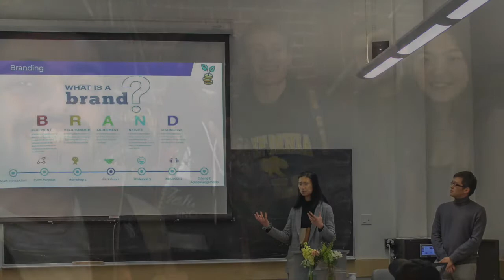Microfinance at Berkeley